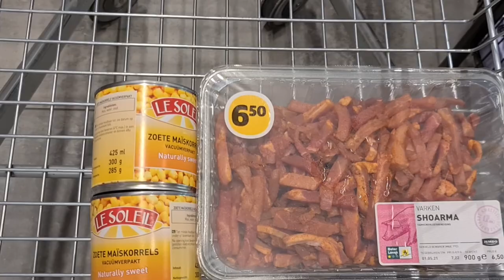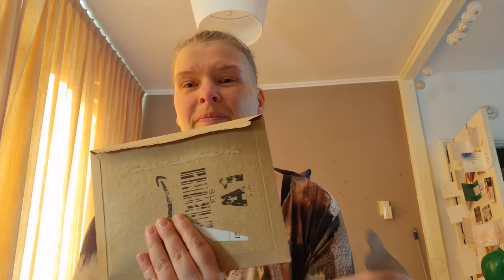de honden krijgen lekkers #937